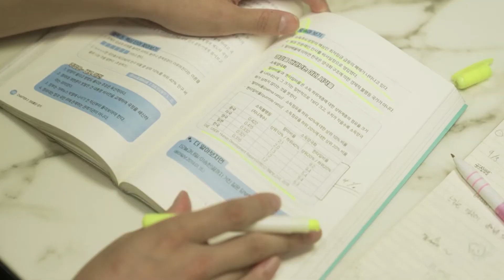[제8회 박카스 29초 영화제] 나의 피로회복 정류장은 가족이다 - 신형근 감독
제8회 박카스 29초 영화제 일반부 장려상을 수상한 신형근 감독의 '나의 피로회복 정류장은 가족이다' 입니다.

살림의 고수, 육아 전문가인 전업주부인 남편이
아내를 기다린다는 스토리로, 가족의 사랑을 보여주는 작품입니다.